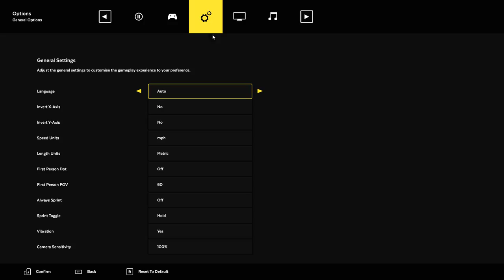Lawn Mowing Simulator Demo EP1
sorry for loud clicking sound when i was making company cord for headset was disconnected so it made a loud noise